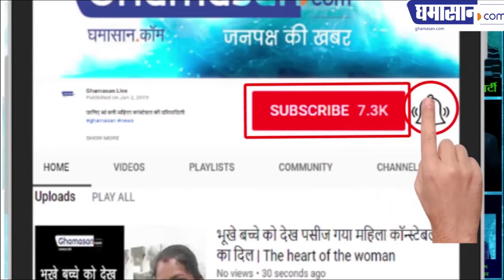Pulwama Revenge : विदेश सचिव Vijay Keshav Gokhale ने कहा और भी फिदायीन हमलों की आशंका थी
उन्होंने कहा भारत सरकार आतंकवाद से युद्ध जारी रखेगी

A Major Reaction came after the Indian Air Force attack Vijay Gokhale that on January 14, Jaish-e-Mohammed had fidayeen attack on the CRPF. This organization has been active for two decades in Pakistan.

Pakistan has been continuously providing information about their camp but they refused and did not take any action

We were informed that more fidayeen attacks can be carried out in the country, after which Jism's camp in Balakot, India, has taken place, where terrorists are stacked

Jaish Commander Yusuf Azhar was also killed. The same Kemp was killed, he said that the Indian government had taken a resolution to fight terrorism.